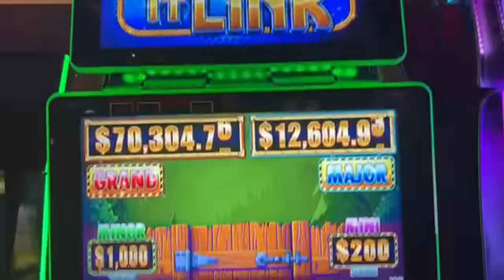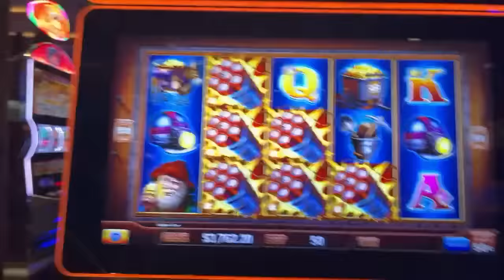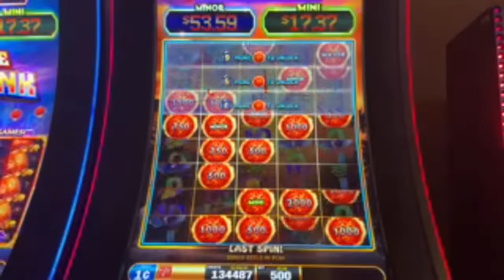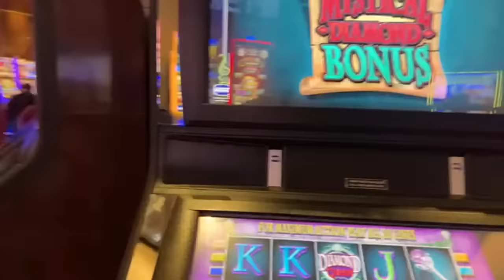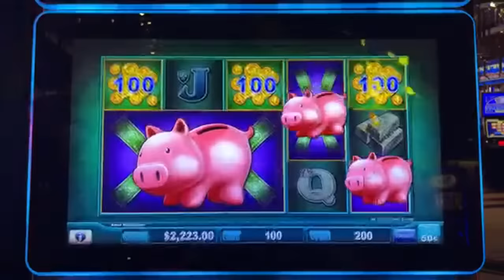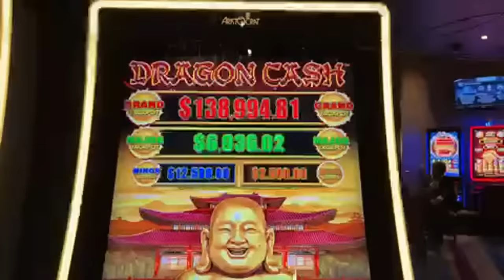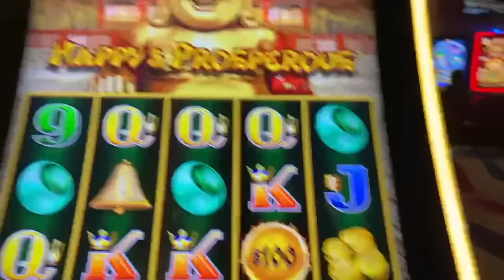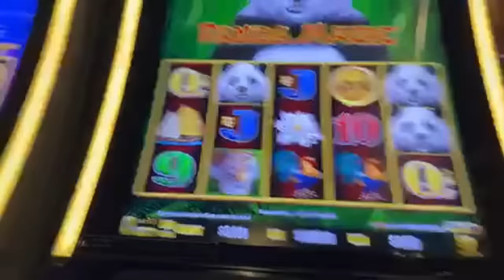LIVE 🛑 $500 Spins! 💰 Biggest Jackpot of My Life! Cosmo!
This is a stream to remember!!! 🤑🤑🤑